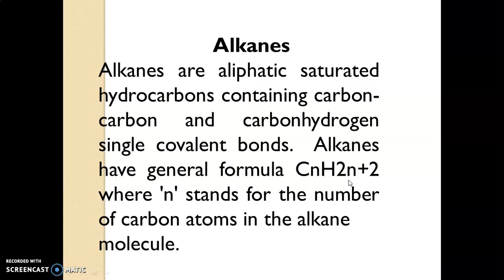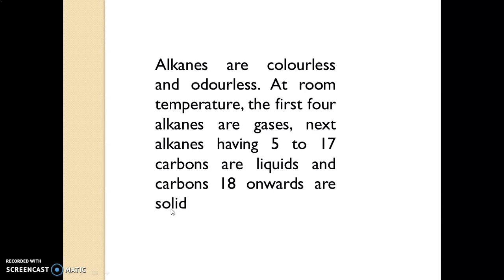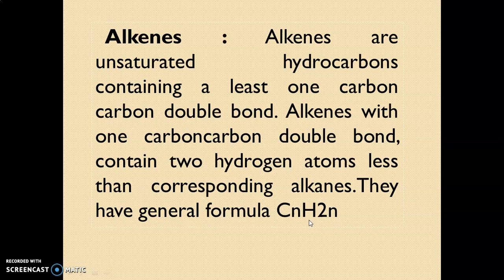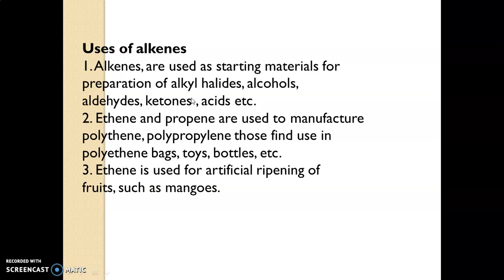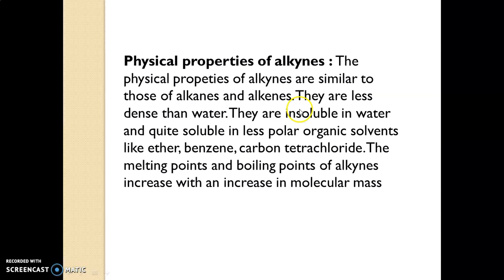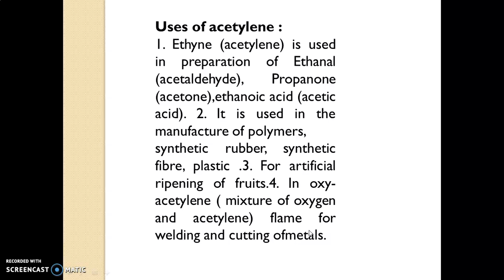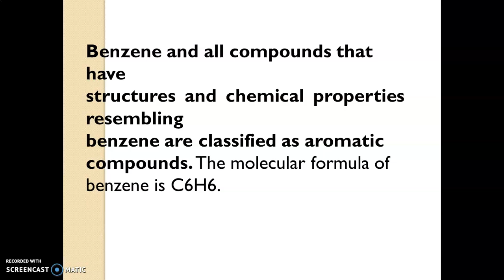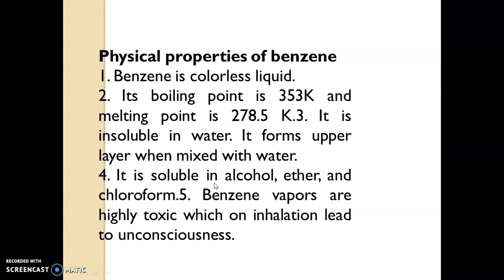Second year BEd course no 205 Chemistry MOCK TEST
In this video multiple choice questions of chemistry topic are covered.